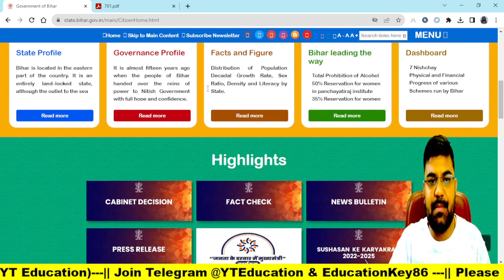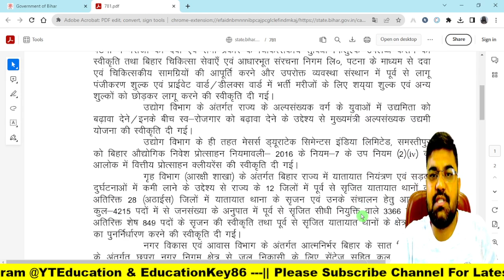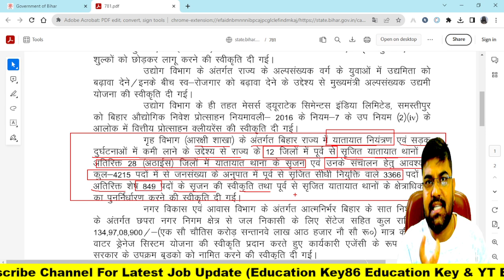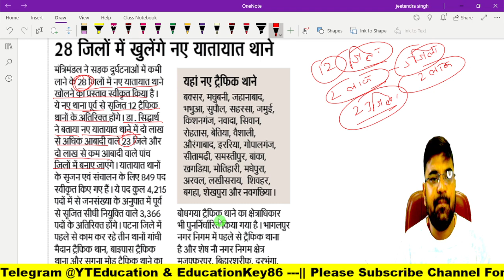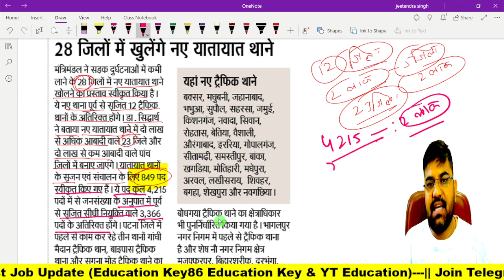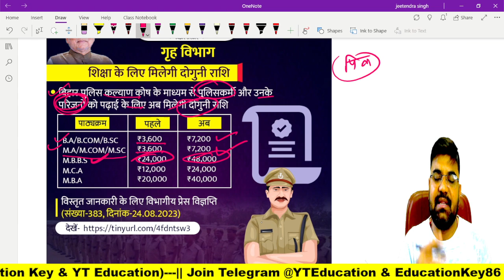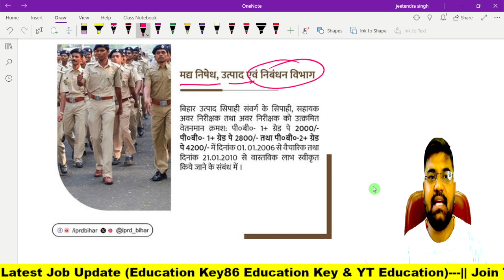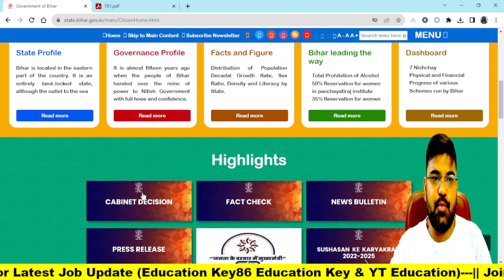Bihar Traffic Police Vacancy 2023 | Bihar Upcoming vacancy | Bihar Police Salary 2023 NEWS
Bihar Traffic Police Recruitment 2023 | Bihar Upcoming vacancy | Bihar Police Salary Upgrade 2023

Bihar Traffic Police Recruitment 2023 | Bihar Upcoming vacancy | Bihar Police Salary 2023 NEWS

1. My Second Youtube Channel : YT Education
6.  Quiz Group YT Education

2.
4. Bihar Jobs Update 2020-23
5. Latest Job Update upcoming 2022-23